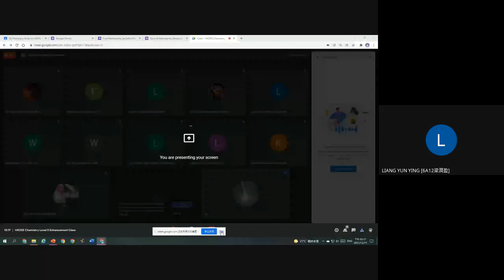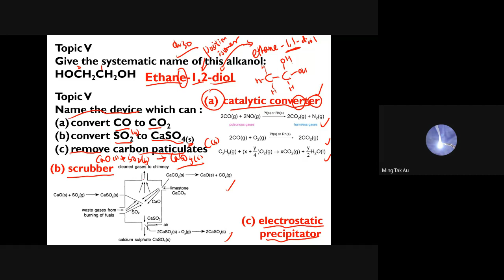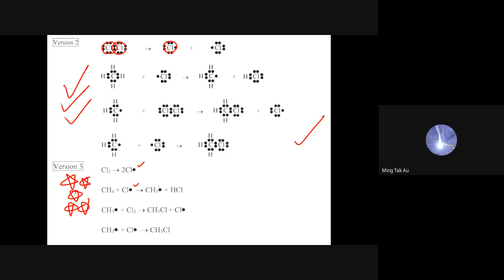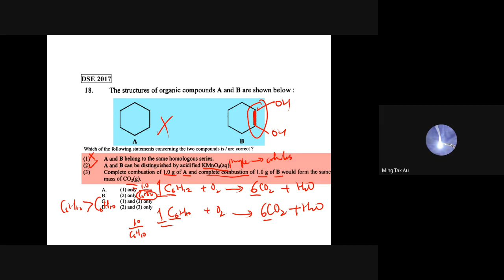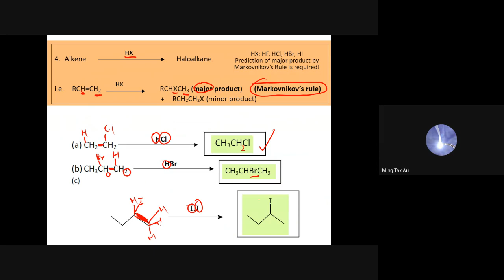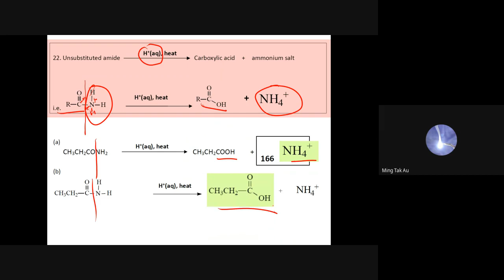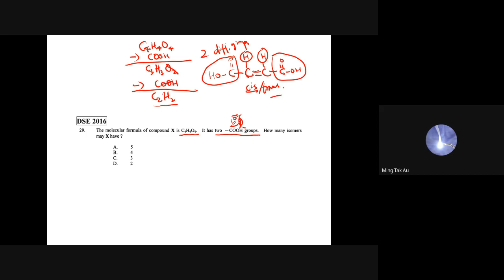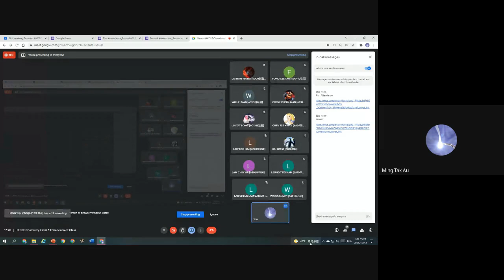HKDSE Chemistry Level 5 Enhancement Class 2021 12 13 Topics 5 & 11 Organic Chem I and II